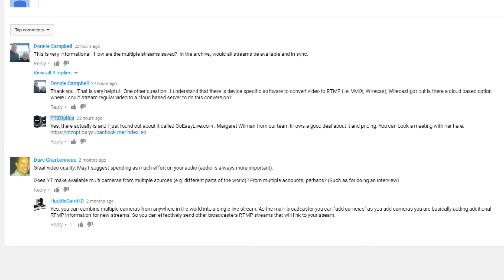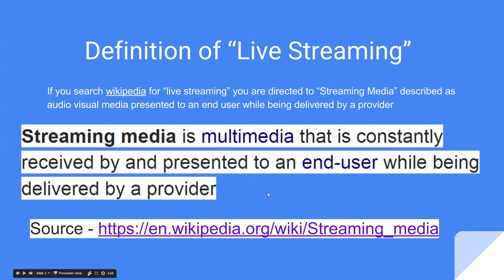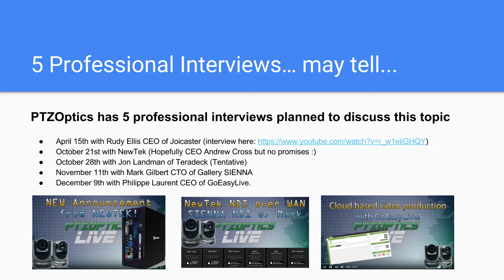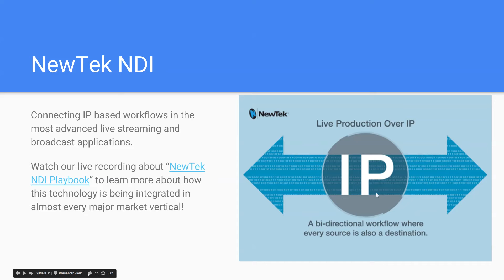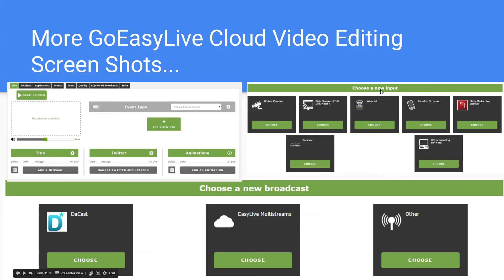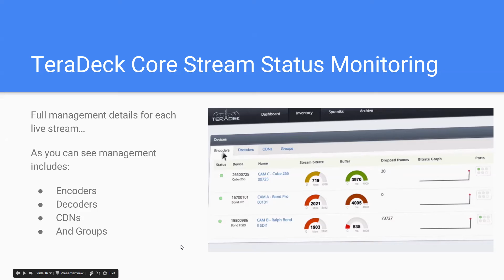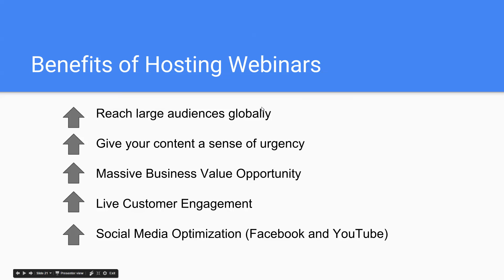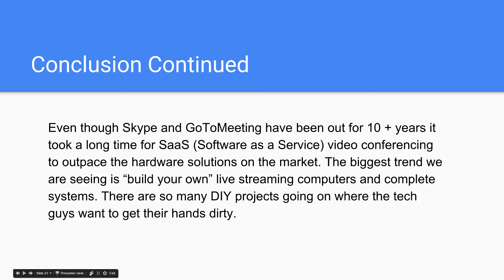Cloud Based Video Production and Editing - GoEasyLive, NewTek NDI, Teradeck Core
VLOG #033 - As the Chief Streaming Officer, here at PTZOptics I get to live stream and play with technology all the time and it has become a dream come true! The industry is chock-full of interesting people and the technology is moving so quickly there is always something new to work on. One of the most rewarding parts of my job is fielding questions from the comments on our YouTube videos.

I recently received a question about cloud based video production. It turns out we have three live interviews on the horizon dedicated to the topic:

-October 21st with NewTek (Hopefully CEO Andrew Cross but no promises :)
-October 28th with Jon Landman of Teradeck (Tentative)
-November 11th with Mark Gilbert CTO of Gallery SIENNA
-December 9th with Philippe Laurent CEO of GoEasyLive.

The Question from Donnie Campbell was: “I understand that there is device specific software to convert video to RTMP (i.e. VMIX, Wirecast, Wirecast go) but is there a cloud based option where I could stream regular video to a cloud based server to do this conversion?”

Traditionally, video production has always been handled on-site, compressed and then streamed. I would bet that 99% of all live video production is still done this way, primarily because of bandwidth restrictions and costs. The major breakthrough announced at NAB from NewTek this year, allows for ultra low latency IP video streaming over a LAN (Local Area Network). The technology NewTek has named “NDI” (Network Device Interface) was released in April of 2016, and is already in the hands of over 1 million video production users (source #1). Watch our live recording about “NewTek NDI Playbook” to learn more about how this technology is being integrated in almost every major market vertical!

While streaming video on the LAN is good, ideally we want to stream anywhere which is where Mark Gilbert from Gallery SIENNA says he can help us. Gilbert says “We are soon to launch our revolutionary NDI.Cloud global IP video service and I wondered if there was any common interest with PTZOptics.” Our team obviously responded saying that if NDI.Cloud allows NDI equipped facilities to seamless integrate with other NDI facilities over wide area networks and the public internet we would definitely be interested! Before you get to excited though Gilbert explained,”We are currently in a closed beta, and we would love to share more… Yesterday we demonstrated a low latency live NDI stream over NDI.Cloud from Mumbai to NewYork (12,500KM) (Source #2).

One of the most robust cloud based video distribution solution on the market is called the TeraDeck Core. TeraDeck’s streaming encoder products allow users to wirelessly stream video from a video source to the cloud over the public internet. Naturally this evolved into a full online cloud based management system which provides the following amazing features:

Our final interview on cloud based video production will be with Philippe Laurent CEO of GoEasyLive, one of the pioneers of online video editing and production. GoEasyLive is a self proclaimed “Cloud Video Editing Tool” made to make live streaming easy. The idea is simple. Capture live video from anywhere in the world, stream it to the cloud and send it anywhere you want. Eventually, this will be the future of live video production and from the context of Donnie’s question I think this is what he is asking for.

Currently GoEasyLive’s pricing is based off of a per minute charge and a data charge. So while they do offer a low start-up cost, heavy users will quickly start saving money with a dedicated on-premise system. Without the written permission from Laurent I cannot yet share his exact pricing but I have put together a graph that shows the roughly estimated pricing versus the up-front costs of vMix, WireCast and a NewTek TriCaster mini.